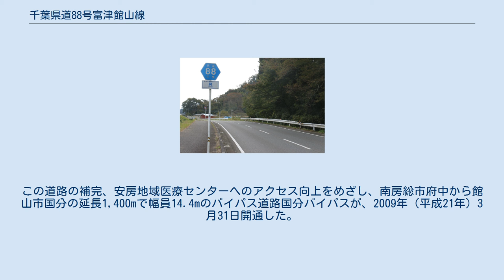千葉県道88号富津館山線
千葉県道88号富津館山線（ちばけんどう88ごう ふっつたてやません）は、千葉県の富津市と館山市を結ぶ県道（主要地方道）である。
 富津市関付近 房総半島南部の内陸部を縦断する主要幹線道路のひとつであり、国道127号の渋滞時の迂回路線として山間部を走る当路線が多く利用される。
 富津市 南房総市 館山市 県道88号線と県道89号線の重複区間 （伊予ヶ岳山頂より撮影 2010年2月） 旧道の南房総市府中から館山市高井の道路が非常に幅員が狭く大型車の通行が困難な状況があった。
この道路の補完、安房地域医療センターへのアクセス向上をめざし、南房総市府中から館山市国分の延長1,400mで幅員14.4mのバイパス道路国分バイパスが、2009年（平成21年）3月31日開通した。
医療センター脇の150m区間は2000年（平成12年）から市道として部分開通済み。
旧道は市道に降格。
今後は歩道の整備で2010年3月までに終了予定。
 富津市内の当道路関 - 豊岡間において、急峻な地形の間を通るため、狭隘部も数多く又歩道もなく、東京湾アクアライン開通後、交通量も増加したことから早急な整備が望まれている。